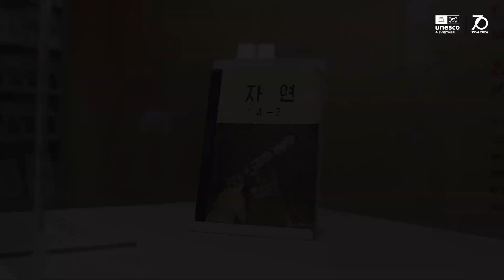유네스코한국위원회와 함께 만드는 미래, 70GETHER 캠페인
🎉올해로 70살을 맞은 유네스코한국위원회!🎉
미래에 대한 우리 모두의 고민과 평화로운 공존을 위한 꿈을 담아 '70GETHER' 모금캠페인을 시작합니다!

이번 캠페인을 통해 모인 기부금은 기후변화, 생물다양성 감소 등 전세계가 직면한 미래변화에 함께 대처하고, 누구도 빠짐없이 좋은 교육 을 받고, 다양성 이 존중받고 함께 사는 세상을 만들기 위한 유네스코 활동에 사용되어요.

내가 원하는 미래, 유네스코한국위원회와 함께 만들어보실래요?

지금, UNESCO FUTURE MAKER가 되어 주세요 ✨

내 기부 성향이 궁금하다면?